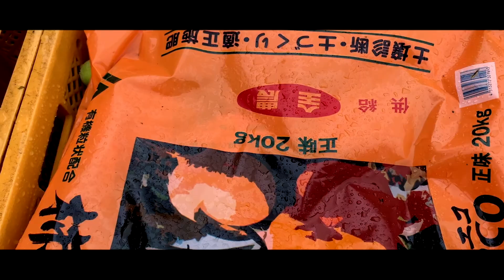【ポツンと農家】キャリア３０年のベテラン梅農家｜ゴルフ好きでどうしようもないオヤジ｜だが尊敬、自慢、感謝。｜アラサー農業男子の日常｜奈良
※僕に１０分間だけください。
くれないと他の方より少し損します。笑
自然ってリラックスできて良いですよ。

育ちは、田舎。高校卒業後憧れであった都会に移住。社会人になって田舎が恋しくなりUターン帰省。のんびりと暮らしている20代田舎農業男子です。

農業はしんどい、大変という
イメージがありますが、

これを見て
農業をやりたい！！
農業を体験したい！！
田舎に行ってみたい！！
と思える動画を提供していきます。

まだまだ、素人な映像もございますが、
僕の就農してからの日々を記録してます。

「生産者と消費者の距離を近づける。」

私の目標です。

農業大好き青年キャタピーより

ポツンと一軒家＃農業男子#農業大好き少年＃田舎へ泊ろう＃Agriculture＃Farmer＃農チューバー＃ケートラ＃トラック